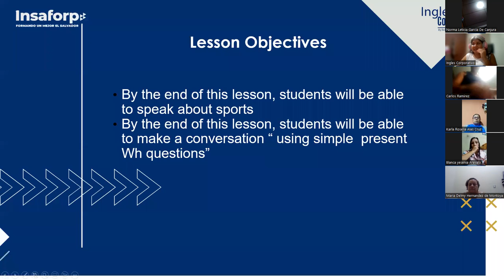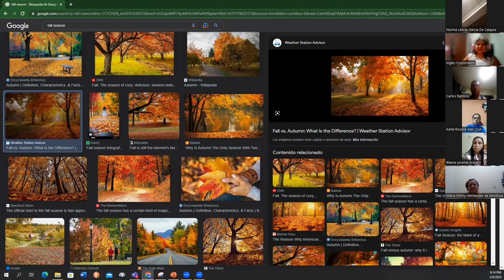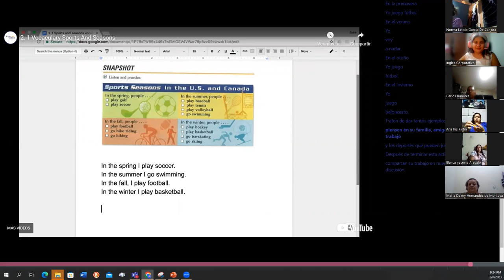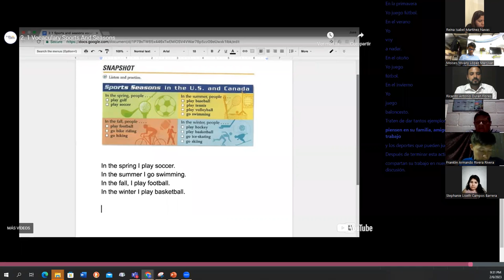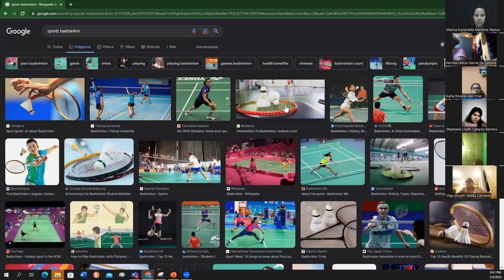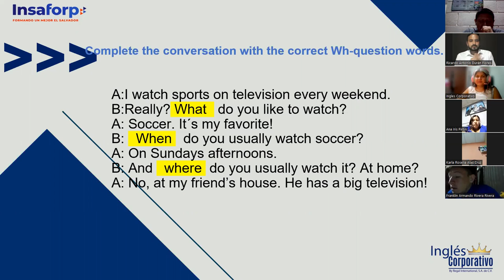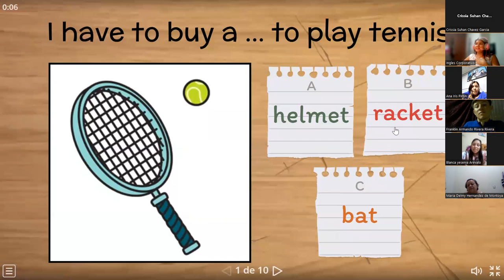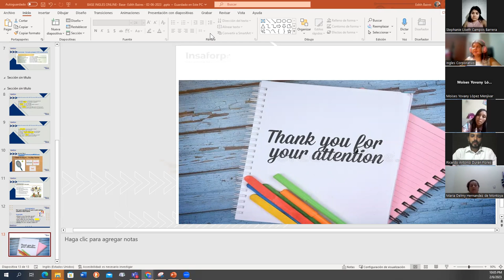Class 13-06-02-2023-FI-REGAL-95-Baires- Sports